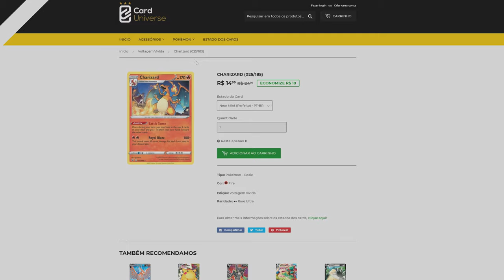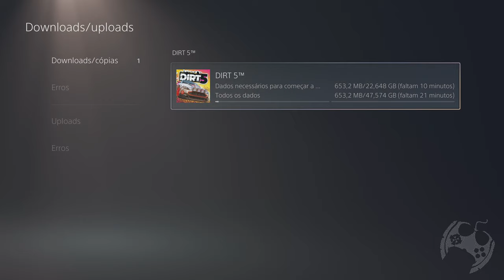DIRT 5 ESTÁ DE GRAÇA!! TESTEI E FUNCIONOU!! POSSÍVEL PUG NA PSN??? [ 4K ]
CORRE AGORA NA PSN!
(não é pegadinha de 1º antes de qualquer coisa)
Ao que aprece um BUG da loja está permitindo baixarmos o jogo DIRT 5 completo, no lugar de uma versão de avaliação.
O caso está sendo relatado por diversos usuários e youtubers no mundo todo e vale a pena testar!
Testei e funcionou!

🔻🔻 SEJA MEMBRO 🔻🔻

🔻🔻 CONECTE-SE COMIGO 🔻🔻

Kallil Augusto